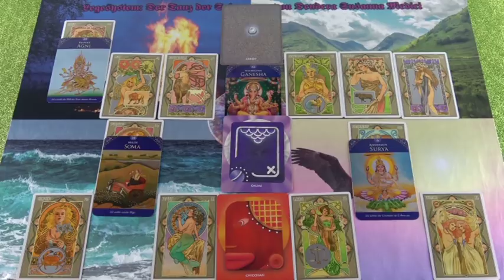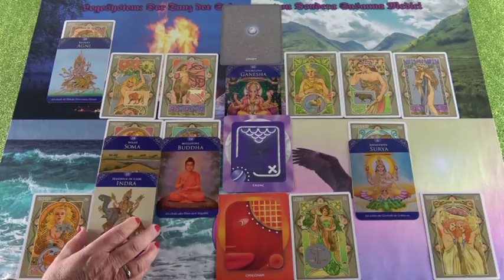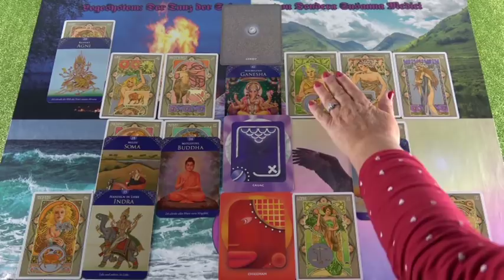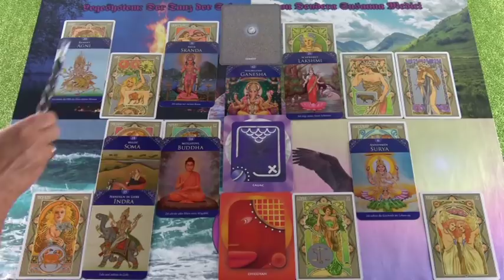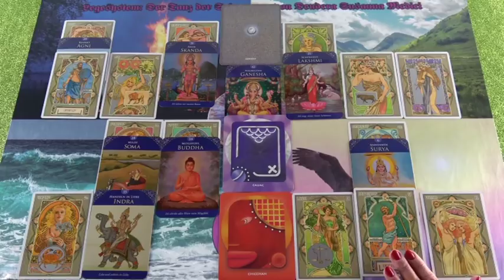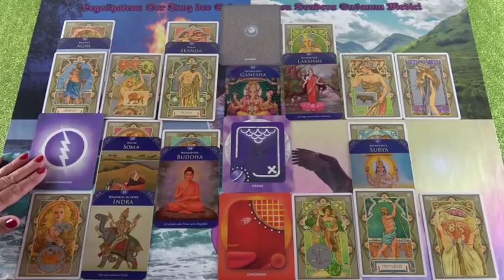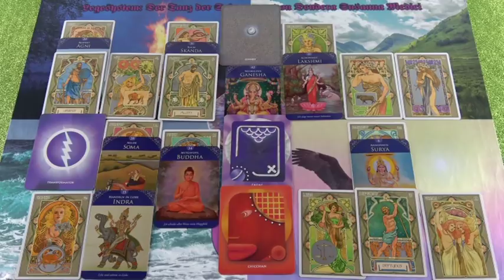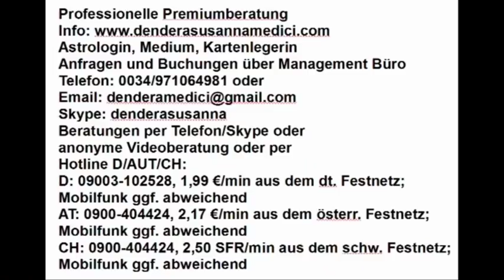Tiefe, erotische Gefühle 27.02.2019 Vedisches Tageshoroskop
Hotline:
Meine 5 Kanäle:
Venezianisches Liebesorakel
Orientalisches Liebesorakel
Meisterin des Kartenlegens
Engel Liebesorakel
Fernöstliches Liebesorakel
Bild: shutterstock/Lucky Business